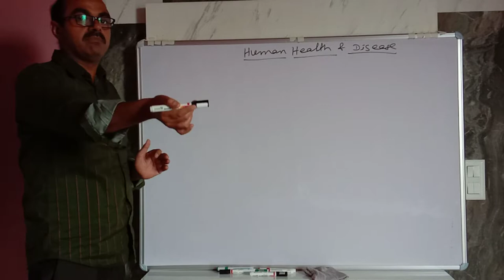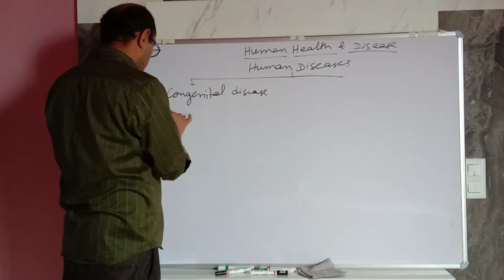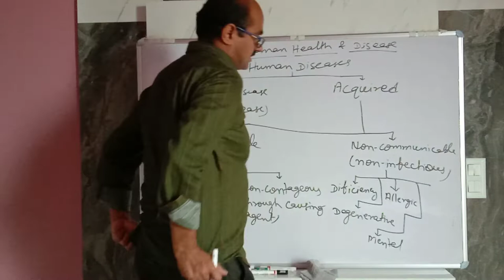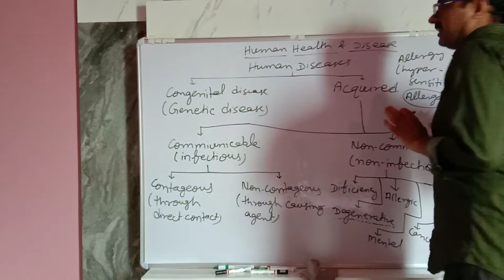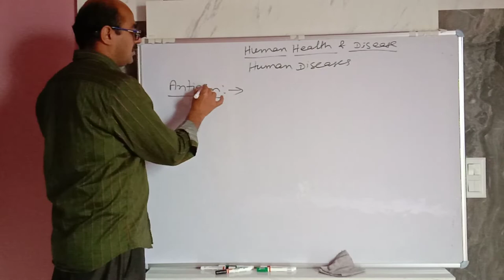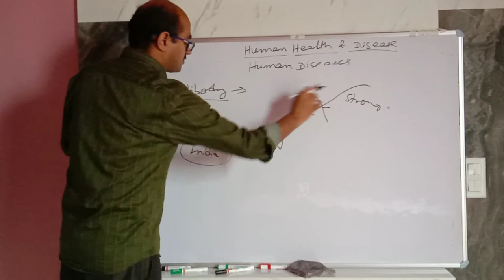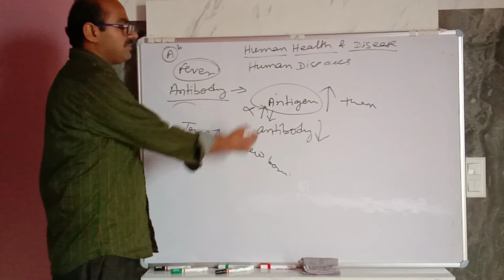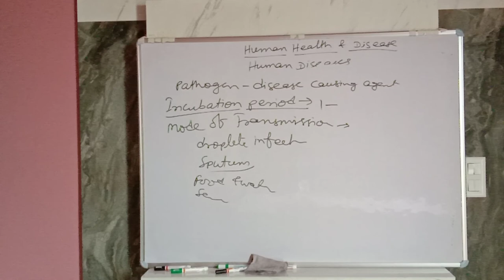Human Health & Disease (Introduction)